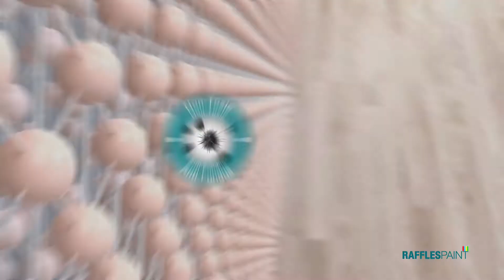Raffles Paint R.ONE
Beautify your home with Raffles Paint R.ONE: Paint & Primer 2-in-1, your ultimate performance paint.